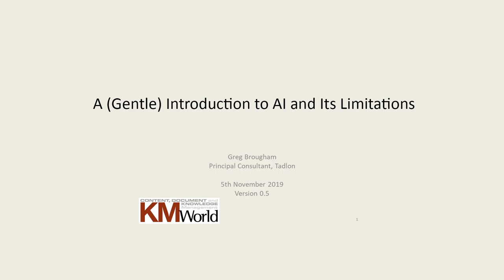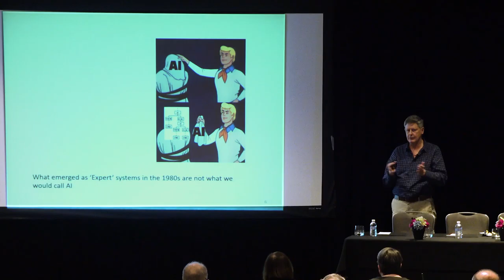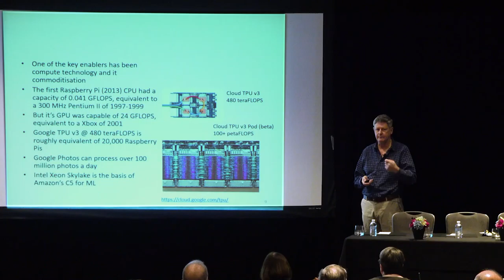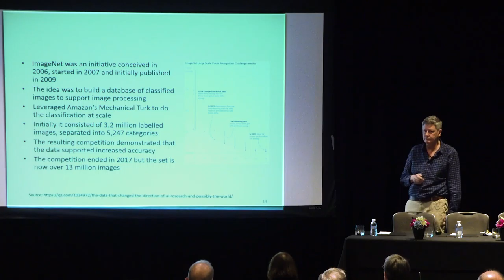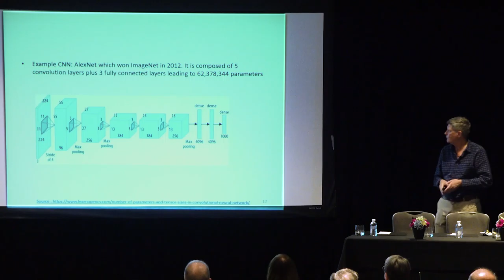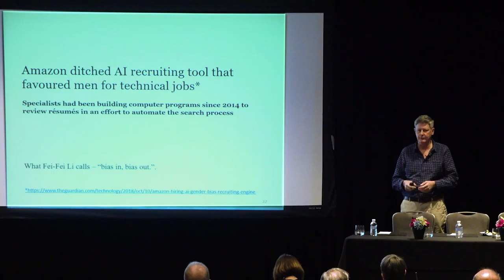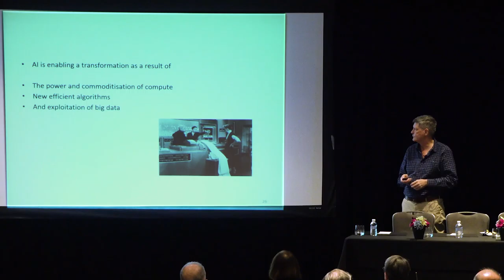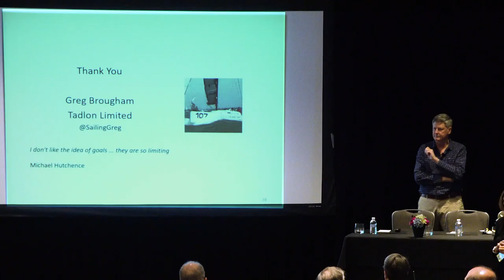A103. AI Landscape & Possibilities For KM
Greg Brougham, Principal Consultant, Tadlon Limited and Author, The Cynefin Mini-Book